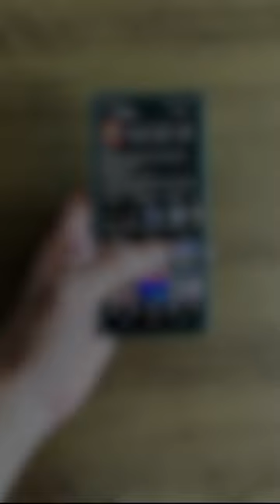DIA DO FOLCLORE | PERSONAGEM MATEUS | BOI TIRA-TEIMA | BPN CULTURA